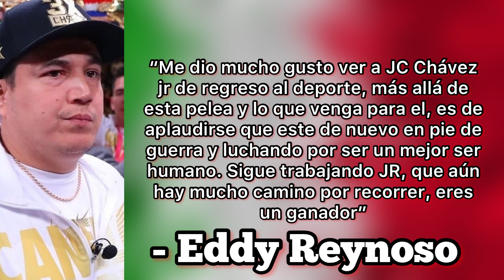Eddy Reynoso reacciona a la victoria de JC Chávez jr / Podcast